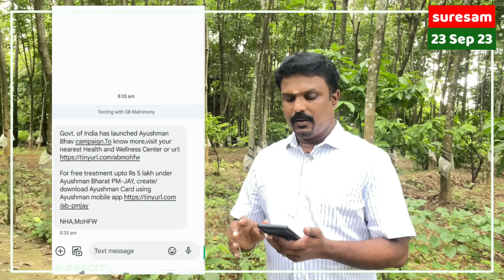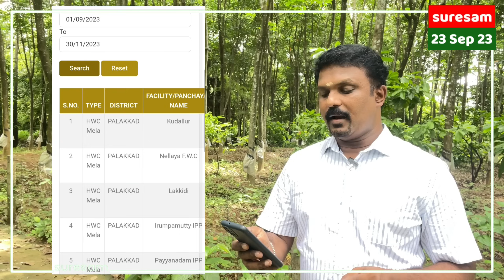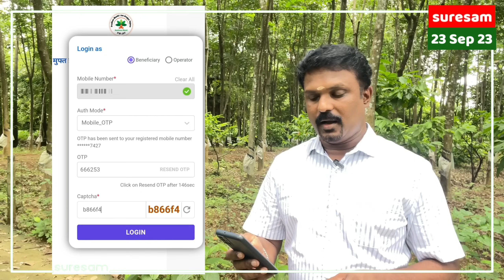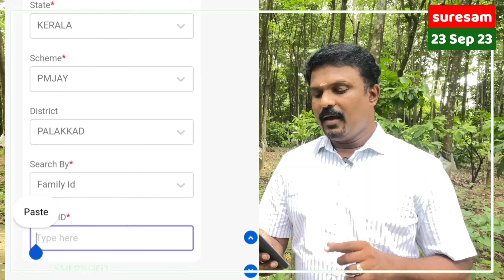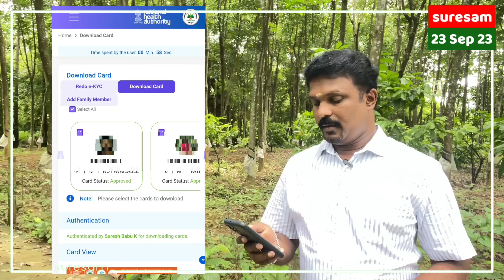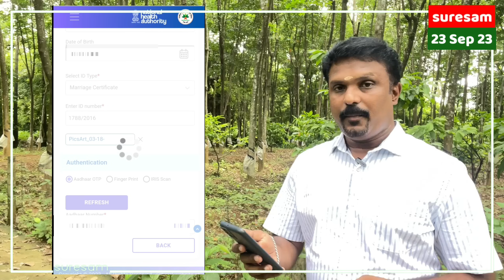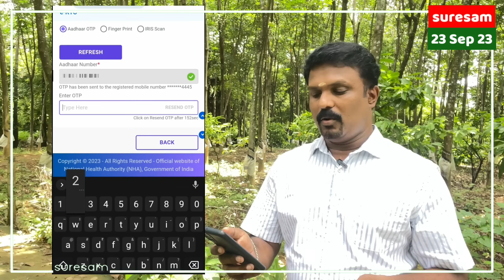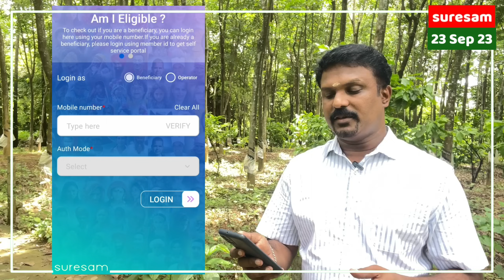Ayushman Bharath Updates 💙 Card ഡൌൺലോഡ് ചെയ്യാം 💙 അംഗങ്ങളെ ചേർക്കാം 💙 ആരൊക്കെ ഉണ്ട്‌ എന്നറിയാം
Ayushman Bharath New Updates
ഏറ്റവും പുതിയ വിവരങ്ങൾ
അംഗങ്ങളെ ചേർക്കാം.
കാർഡ് ഡൌൺലോഡ് ചെയ്യാം.
ആയുഷ്മാൻ ഭാരത് ചികിത്സ നേടാൻ ശ്രദ്ധിക്കേണ്ട കാര്യങ്ങൾ.
പ്രസവത്തിനും ധനസഹായം
വിശദവിവരങ്ങൾക്ക്
വീഡിയോ കാണൂ

Ayushman bharath ഏറ്റവും പുതിയ വിവരങ്ങൾ

Ayushman Bharath ൽ ചികിത്സ കിട്ടുന്ന നിങ്ങളുടെ ജില്ലയിൽ ഉള്ള hospitals അറിയാൻ ഈ ലിങ്കിൽ click ചെയ്യൂ

Ayushman Bharath എല്ലാ വിഡിയോയും കാണാൻ ഈ ലിങ്കിൽ click ചെയ്യൂ

Ayushman bharath
ഹോസ്പിറ്റലിൽ ചികിത്സ നിഷേധിച്ചാൽ ഈ വീഡിയോ കാണൂ

Ayushman bharath helpline 14555 എന്ന നമ്പറിലേക്കു
ജിയോ ഫോണിൽ നിന്നും വിളിക്കൂ

Tech Tips

Suresam Cookery